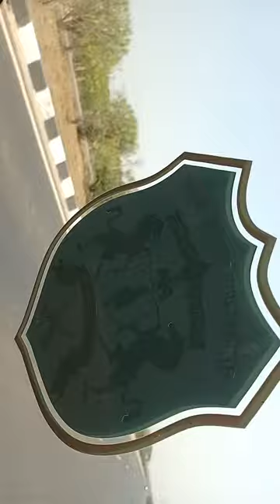jamnagar to dwarka part 1